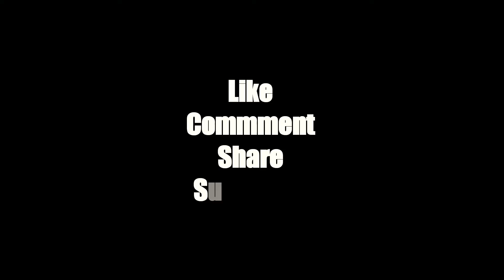Remeniscing with her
Gala namin ng Mahal ko bago mag lockdown
Padre Pio (Sjdm, Bulacan)
Bitbit river (Angat, Bulacan)
Malangaan Cave(San Rafael, Bulacan)